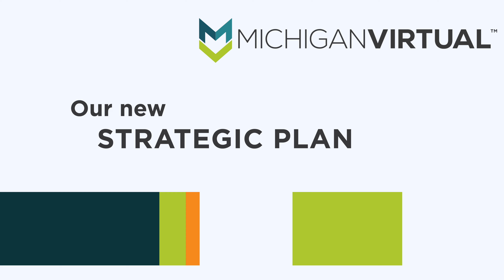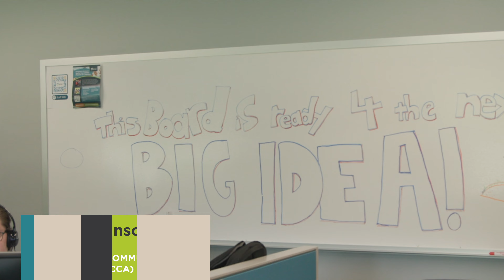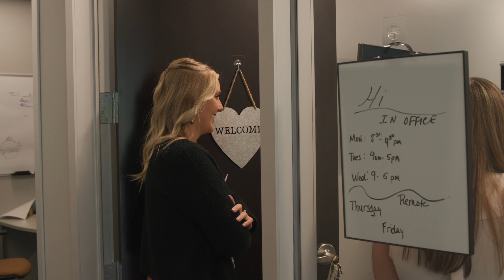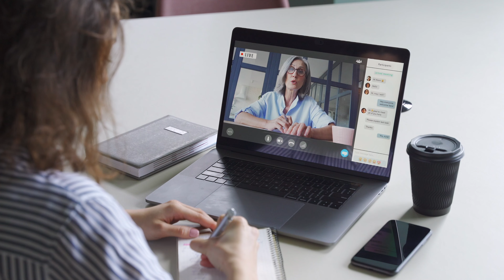Michigan Virtual's 2025-2030 Strategic Plan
We are excited to introduce our 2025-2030 Strategic Plan, which builds on more than a quarter-century of pioneering online learning for Michigan students, conducting research, and expanding access to online professional development for Michigan educators. This new plan aligns with our mission to "maximize learning and teaching by integrating the best in people
and technology."